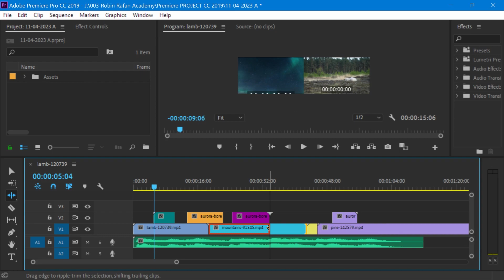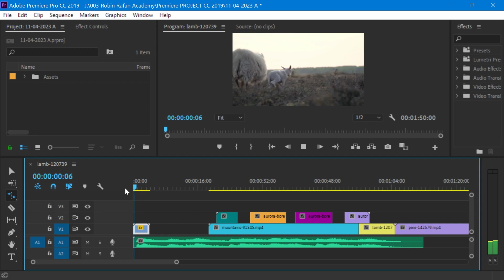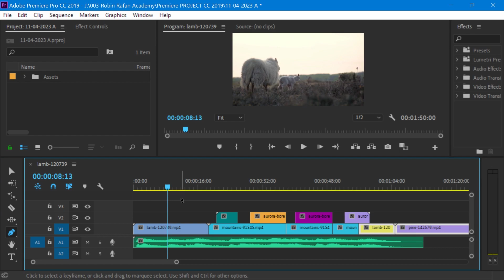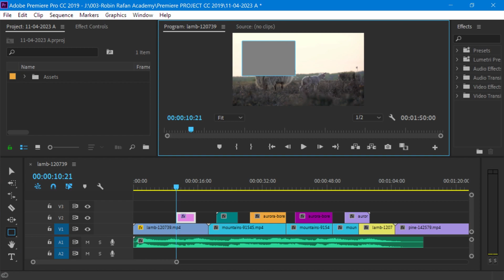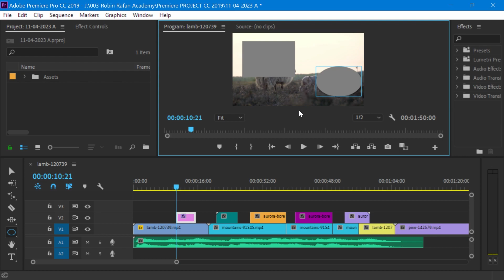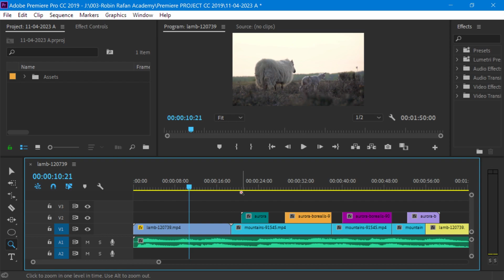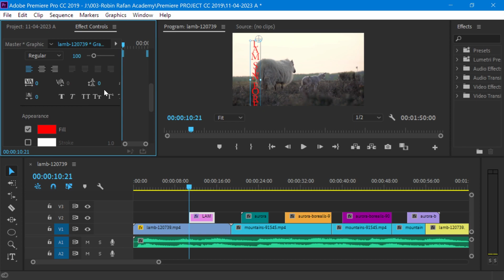Freelencers course on Video Editing Part-5|Adobe premiere pro Text Tool essential|RobinRafan Academy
এই ভিডিওতে দেখানো হবে ডুবে প্রিমিয়ার প্রো ব্যবহার করে কিভাবে টেক্সট টুলের এডিট করতে হয়